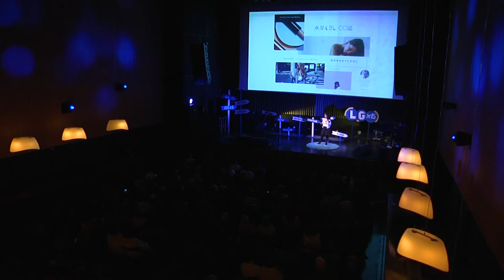Galego e tendencias: como a auga e o aceite? | Cecilia Fernández | LGx15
Intervención de Cecilia Fernández, editora xefa da revista Coolt, no LGx15 2017.

Galicia é toda unha potencia na industria da moda. É o fogar de Inditex, que non é calquera cousa (e imprime carácter). Temos blogueiras de renome e columnas especializadas en case calquera xornal. Sabemos que se leva e como se leva.

Porén, esa información circula case en exclusiva en castelán. Como moito, en inglés.

Coolt naceu coa humilde pretensión de conquistar esa masa de afeccionados e afeccionadas ás revistas de estilo de vida e moda que hai en Galicia e que, ata 2016, non contaban cunha publicación periódica que lles ofrecese dito material na súa propia lingua.

Non nos enganemos, contribuír á normalización do galego no eido das tendencias non é doado. Os prexuízos aos que nos enfrontamos son moitos e moi variados. Por iso, esta comunicación non podía ter un título máis optimista. Quizais unha dose de realidade sexa o mellor estímulo para avanzar.

Cecilia Fernández Santomé (1984) é filóloga francesa de formación, doutora en Teoría da Literatura e Literatura Comparada por paixón e xestora de contidos dixitais por vocación profesional.

Naceu en San Simón (Vilalba), mais nos últimos anos pasou máis tempo fóra de Galicia que na súa aldea. Viviu en París, en Liverpool e en Londres, e, cando decidiu regresar, embarcou nun proxecto que é un dos seus maiores orgullos: a revista Coolt. Cofundada con Cristina Fernández, conseguiron facer dela unha publicación orixinal, fresca e innovadora. E fixérono, claro, en galego, porque esa é a lingua na que as dúas se criaron.